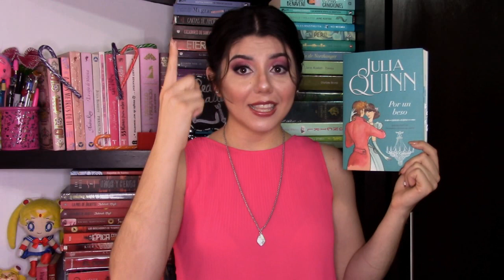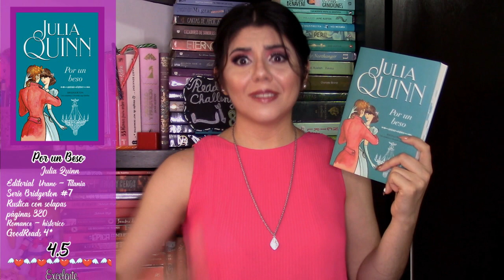° POR UN BESO ° | Serie Bridgerton 7 | Reseña